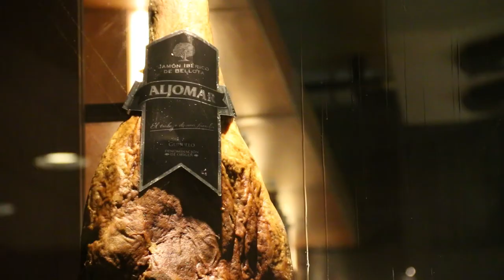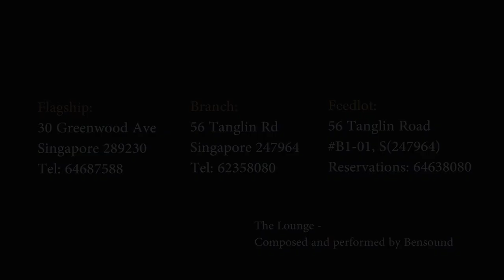Episode 2: Introducing, The Swiss Butchers!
Hello from Singapore's pioneer butchery!
We're happy to announce the impending opening of our renovated Greenwood store on 6 Dec 2014. :)

Flagship:
30 Greenwood Ave, Singapore 289230

Branch:
56 Tanglin Rd, Singapore 247964

Feedlot Steakhouse Bar & Grill:
56 Tanglin Road B1-01 Singapore (247964)
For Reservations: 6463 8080